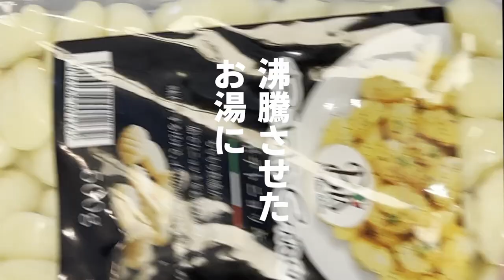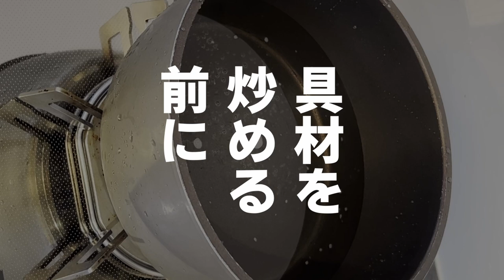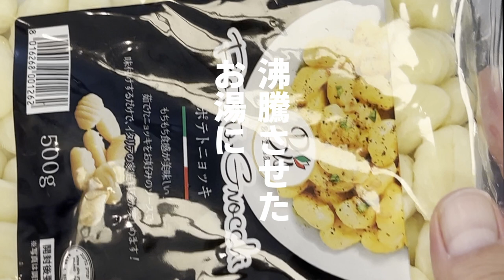【業務スーパー】最短5分でじゃがいものチーズニョッキ！トマトソース！Cheese gnocchi with tomato sauce in as little as 5 minutes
今回は業務スーパーで販売されているニョッキを使った料理です☆
最短5分ですが、トマトソースを作り置きしていた物を使った場合です。ただ、本当に簡単なので、最初から作っても20分以内に出来るので
是非、作って見て下さい♪

「料理は苦手だなー、時間が無いなー、節約したいなー」と
思っている皆様へ

ニョッキ　250ｇ
トマトパック　1パック　ＯＲ　トマト缶　１缶
（あらごしでもカットトマトでも）
バジル入りモッツァレラチーズ　お好みで
コンソメ　１パック（約３g）
塩　小さじ１
砂糖　小さじ
水　１リットル（塩１％入れる）小さじ１～２

作り方
①玉ねぎみじん切り
②にんにくみじん切り
③玉ねぎとにんにく炒める
⑤ニンニクから香りが出てきたらトマト缶を入れる
⑥調味料を入れていく
⑦10分ほど炒めていく
⑧ニョッキを浮いてくるまで茹でる
⓽トマトソースと絡める
⑩チーズをのせてバジルかけて完成

00:00 始まり
00:12 トマトソースを作っていく
01:51 ニョッキを茹でる
03:14 ダイジェスト

Hello everyone! I'm Kou'sKitchen, a 41 year old former restaurant owner♪
This time, I cooked using gnocchi sold at a commercial supermarket☆.
It takes a minimum of 5 minutes, but that's if you use the tomato sauce that I had leftover. However, it is really easy and can be made in less than 20 minutes even if you start from scratch.

This channel,
I'm not good at cooking, I don't have time, I want to save money...”
I am not good at cooking, I don't have time, and I want to save money.
I'm posting this channel to make it as easy as possible and as authentic as possible so that you don't fail.
I am posting this channel with the aim of making it as easy and authentic as possible without making any mistakes☺.
I am trying my best to be a cookery researcher!

250 g gnocchi
1 pack of tomatoes OR 1 can of tomatoes
（1 can of tomatoes (either rough or cut tomatoes)
1 onion
1 clove garlic
Mozzarella cheese with basil, to taste
1 package consommé (about 3g)
1 teaspoon salt
teaspoon sugar
1 liter of water (with 1% salt) 1-2 teaspoons

Preparation
①Minced onion
②Minced garlic
3) Saute onion and garlic
⑤When aroma comes out from garlic, add canned tomatoes
⑥Add seasonings.
⑦Fry for 10 minutes
⑧Boil gnocchi until they float.
⓽Toss with tomato sauce
⑩Put cheese on top of gnocchi and sprinkle basil on top.

00:00 Beginning
00:12 Making the tomato sauce
01:51 Boil gnocchi
03:14 Digest